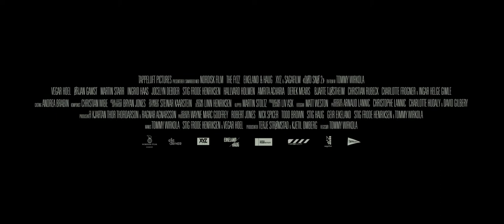Dead Snow 2 (2014) | Trailer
Dead Snow 2 (Norway, 2014) by Tommy Wirkola